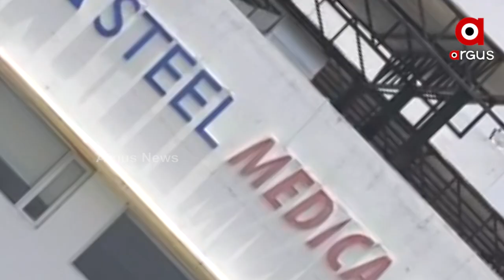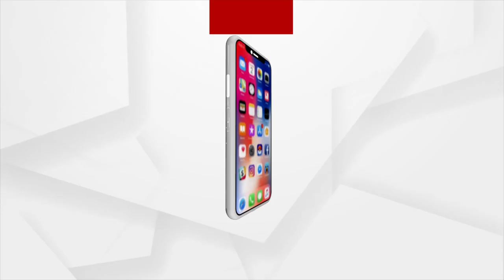Tata Steel's Promised Hospital yet to function in Ganjam District